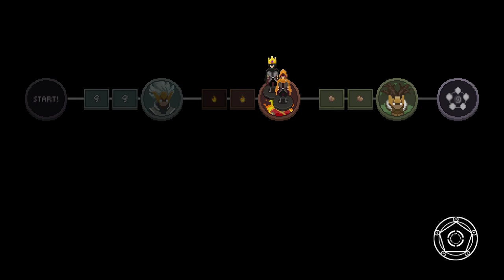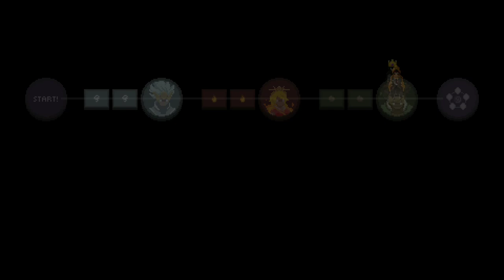Double Bubble Trouble - Wizard of Legend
Bubbles...that is all. Enjoy :D